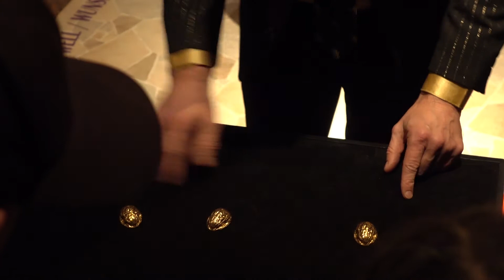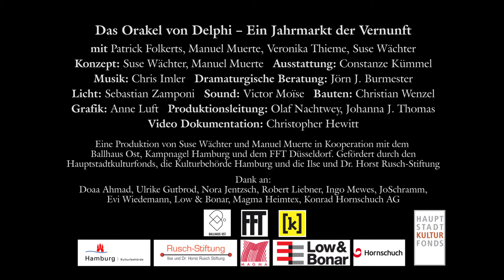Das Orakel von Delphi - Ein Jahrmarkt der Vernunft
„ERKENNE DICH SELBST!“ Dieser Satz stand vor mehr als 2500 Jahren über dem antiken Tempel des Orakels von Delphi.

Der Magier Manuel Muerte und die Puppenspielerin Suse Wächter treffen sich zu einer Seance der ganz besonderen Art und beschwören Pythia, die Seherin und Stimme des Orakels von Delphi.

Haben Sie Fragen an die Vergangenheit, Gegenwart oder Zukunft?
Werfen Sie sich in einen Strudel schwankender Realitäten und bizarrer Wirklichkeiten! Erkunden Sie die Höhen und Tiefen der Hellseherei! Besuchen Sie den Jahrmarkt der Vernunft!

mit PATRICK FOLKERTS, MANUEL MUERTE, VERONIKA THIEME, SUSE WÄCHTER
Konzept SUSE WÄCHTER, MANUEL MUERTE
Ausstattung CONSTANZE KÜMMEL
Musik CHRIS IMLER
Dramaturgische Beratung JÖRN J. BURMESTER
Licht SEBASTIAN ZAMPONI
Sound VICTOR MOÏSE
Bauten CHRISTIAN WENZEL
Grafik ANNE LUFT
Produktionsleitung OLAF NACHTWEY, JOHANNA J. THOMAS

Dank an:
Ulrike Gutbrot, Nora Jentzsch, Robert Liebner, Ingo Mewes, Jo Schramm, Evi Wiedemann
Low & Bonar, Magma Heimtex, Konrad Hornschuch AG

Eine Produktion von Suse Wächter und Manuel Muerte in Kooperation mit dem Ballhaus Ost, Kampnagel Hamburg und dem FFT Düsseldorf. Gefördert durch den Hauptstadtkulturfonds, die Kulturbehörde Hamburg und die Ilse und Dr. Horst Rusch-Stiftung.